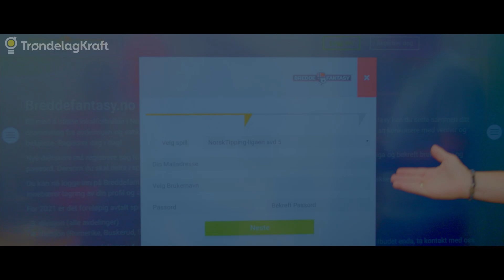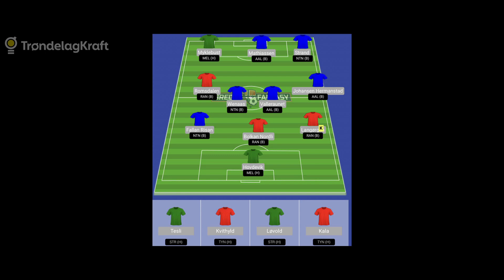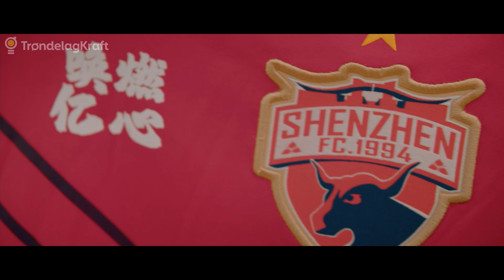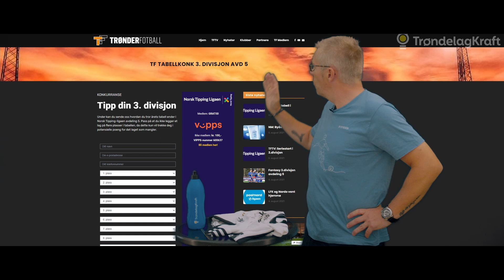Trønderfotball Fantasy - 3.divisjon